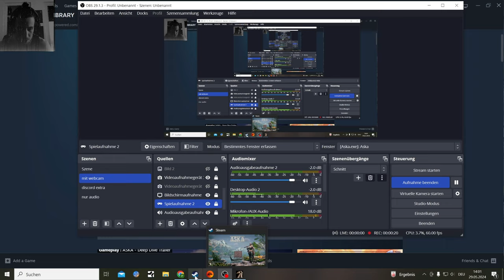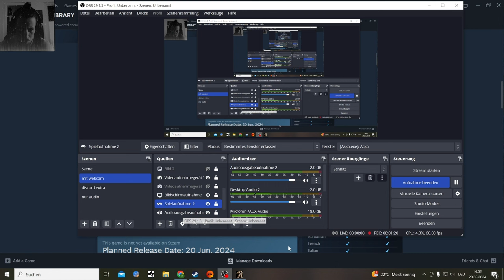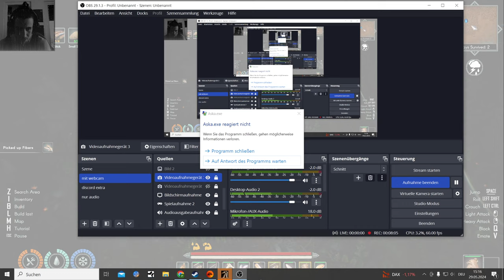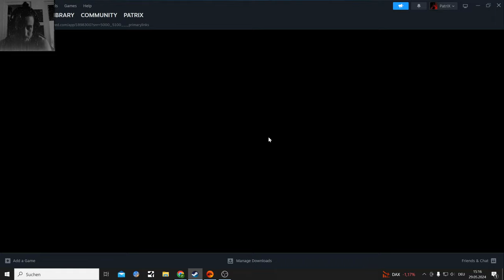ASKA a cool Vikings Open World Crafting Survival Game but I had 2 crashes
hope you like sticks, will need a lot of them

ASKA has a cool vibe world and lore wise, was actually making me want to play more, but the crashes and sometimes forever gathering, crafting and most important sleep waiting periods are annoying

Lay claim to unspoiled lands and pave the way for a fierce Viking tribe. Craft the ultimate settlement solo or together with up to x3 friends. Trust in the Gods and the power of the Eye of Odin and summon intelligent NPC villagers to provide camaraderie and relief from the toils of survival.

RELEASE DATE:
20 Jun, 2024

Indie Radar Show with critical opinion